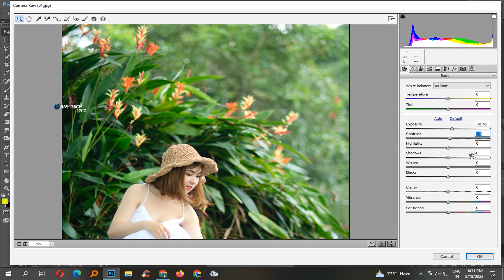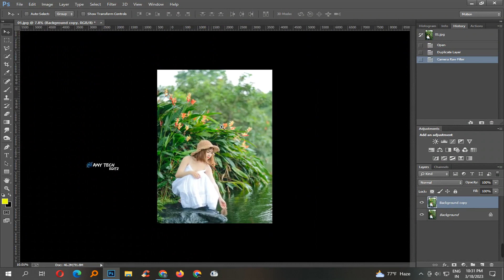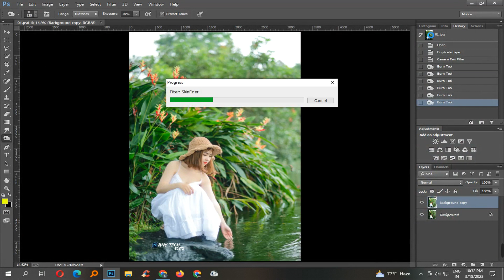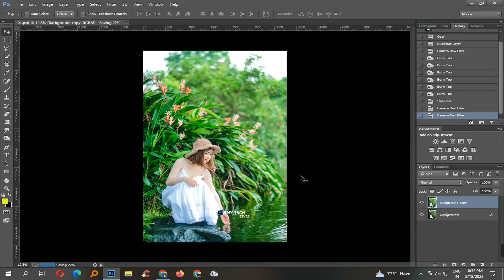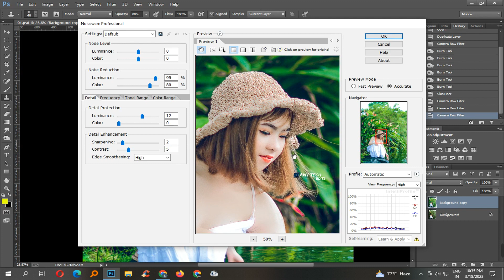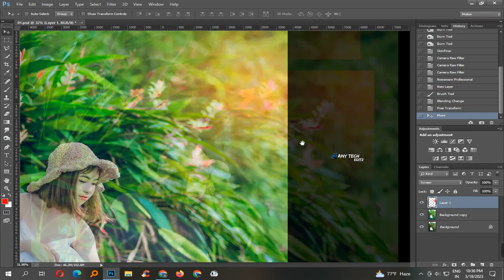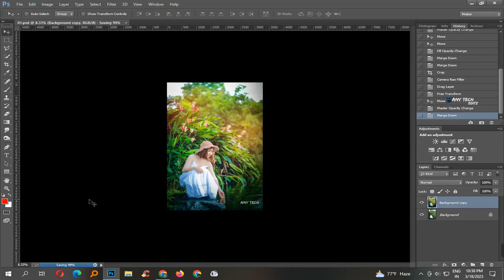Natural Photo Editing in Adobe Photoshop | nature Photo Editing